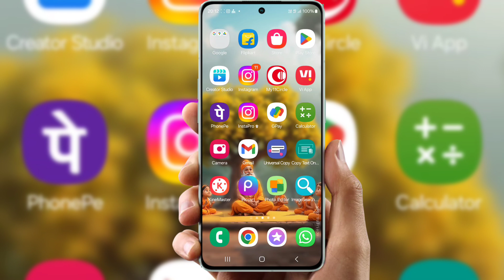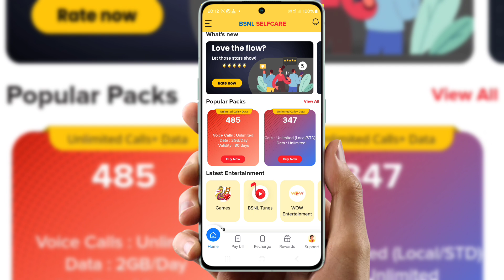Bsnl Unlimited Free 5G Data New Plan Unlimited 5G Upgrade Bsnl Sasta 5G Recharge Plan 2024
Cover Topic: -
Bsnl ka sabse Sasta recharge
BSNL recharge 5G unlimited data
BSNL recharge plan
BSNL unlimited data
BSNL recharge kaise karen
BSNL 5G unlimited
BSNL unlimited data Kaise milega kaun sa recharge karvana Padega

Radhe Radhe doston is video mein Ham aapko bataenge aap log BSNL SIM mein unlimited data Kaise Lenge ?